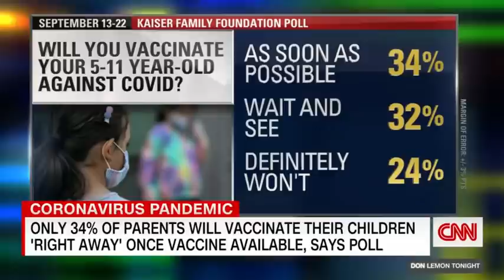Should children ages 5 to 11 be vaccinated? Hear from Dr. Fauci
CNN’s Don Lemon speaks with Dr. Anthony Fauci after vaccine advisers to the US Food and Drug Administration voted 17-0 with one abstention to recommend emergency use authorization of Pfizer's Covid-19 vaccine in children ages 5 to 11.